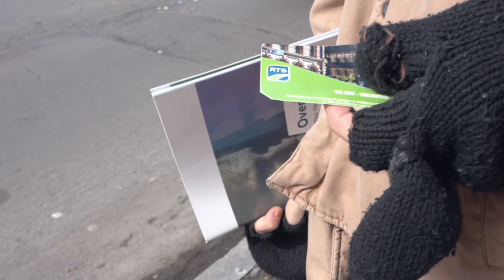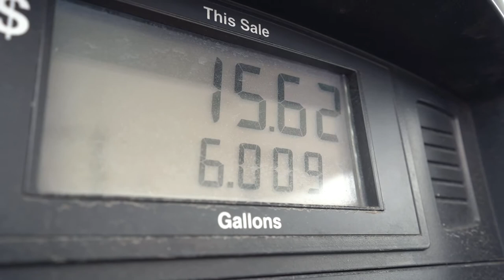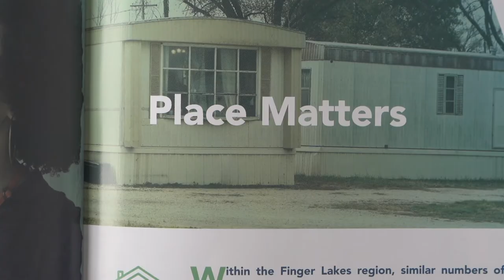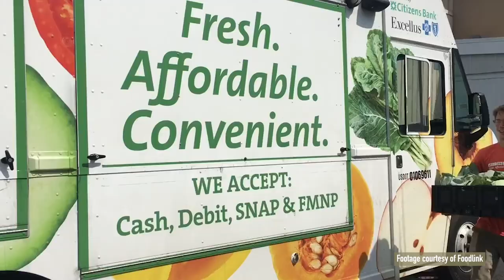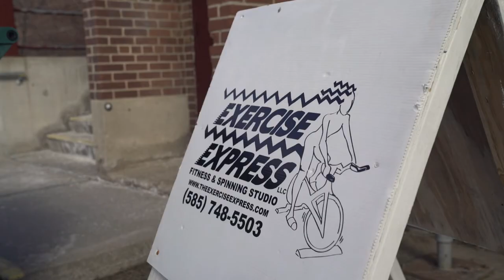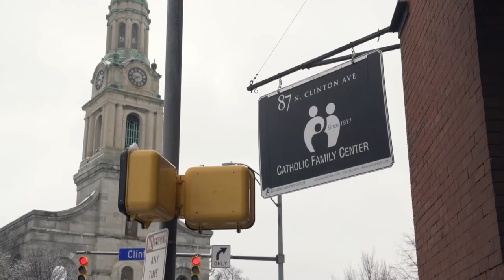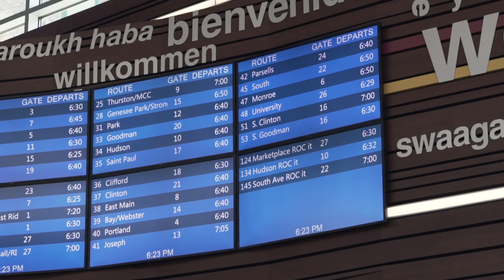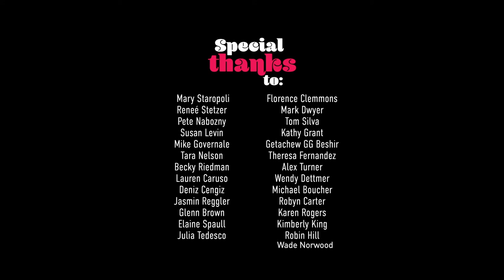Think Transit First | Rochester Street Films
"Think Transit First" explores transportation as a systemic equity issue, shares a front line view of the struggle, and highlights the innovative ways some local organizations are meeting transportation needs.

This film premiered 11/12/20 as part of the "Think Transit First" Film Screening & Panel Discussion (view the full program